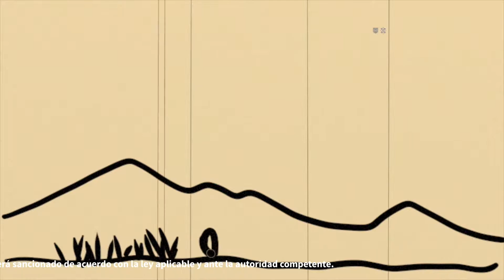“La ranita y otros cuentos” de Alfredo Cardona Peña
🐸 ¿Has escuchado hablar a una rana?🐸

Pues un hombre en una noche de luna, escuchó a una rana que le habló, después de aventar una piedra solo para molestarla, pero lo que no sabía es que esa ranita parlanchina era parte de una pequeña venganza por parte de los muchachos a los que él le gustaba provocar miedo con sus cuentos.
Disfrutemos de este cuento del poeta Alfredo Cardona Peña